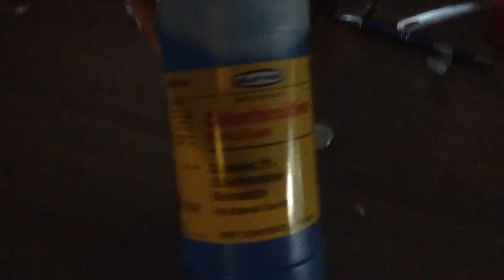Sore hocks!!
Will be filming more just busy